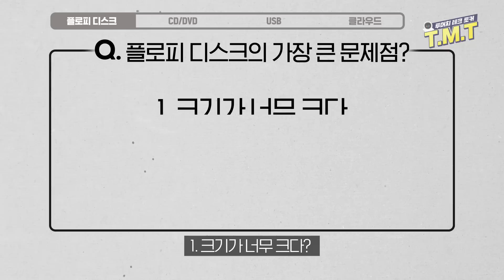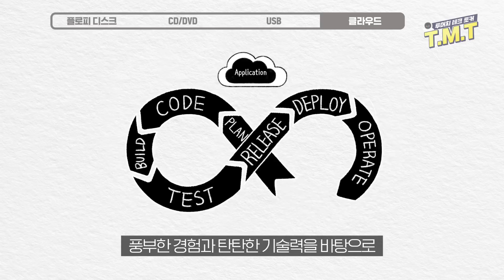저장매체 진화의 역사 | 플로피 디스크, CD, DVD, USB, 클라우드 서비스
문서 저장 버튼의 모티브가 된 플로피 디스크부터 최근 디지털 트랜스포메이션이 주목 받으면서 대세로 떠오른 클라우드 서비스까지, 저장 매체의 발전사를 알아보자!

00:00 문서 저장 버튼, 무슨 모양인지 아시나요?
00:18 플로피 디스크 💾
01:12 CD/DVD 💿
02:21 USB
03:11 클라우드 서비스 ☁
04:12 LG CNS의 클라우드 네이티브 최적화 전문가 조직